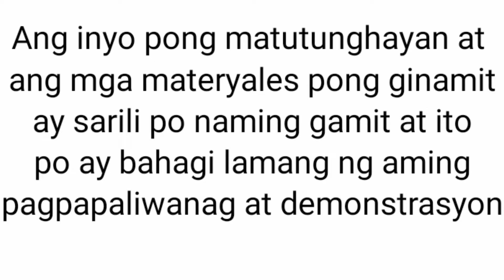What is a motorcycle disc brake and brake shoe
What is the difference between brake disc and brake shoe